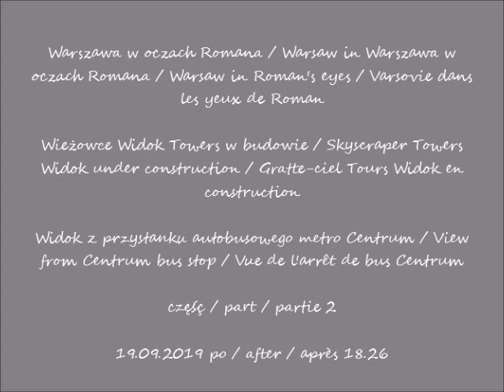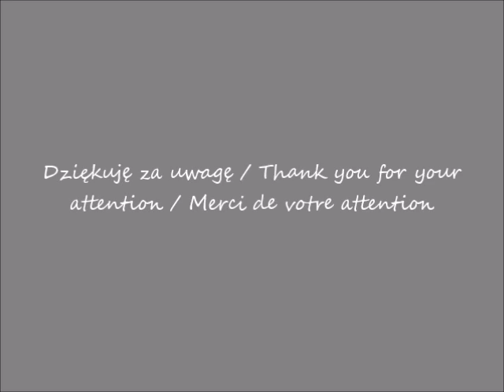2019 09 19 Warszawa Widok Towers w budowie Widok z przystanku autobusowego metro Centrum cz 2 po 18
Warszawa w oczach Romana / Warsaw in Warszawa w oczach Romana / Warsaw in Roman's eyes / Varsovie dans les yeux de Roman
Wieżowce Widok Towers w budowie / Skyscraper Towers Widok under construction / Gratte-ciel Tours Widok en construction
Widok z przystanku autobusowego metro Centrum / View from Centrum bus stop / Vue de l'arrêt de bus Centrum
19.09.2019 po / after / après 18.26